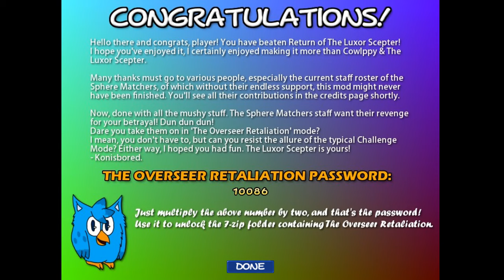Return of the Luxor Scepter ! Episode #25 : THE LUXOR SCEPTER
Here we are ! The fianl of Rotls normal mode ! Do i'll beat 14-6 on my first try ? And does volant will actualy steal the scepter ? Answer in this episode and in the Overseer Retalation ...